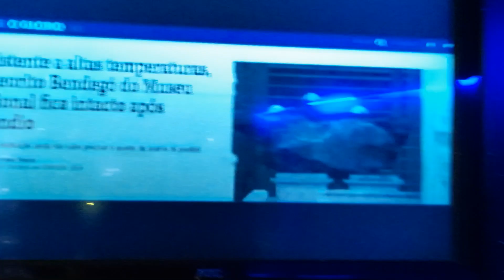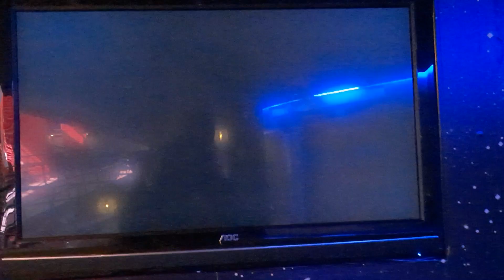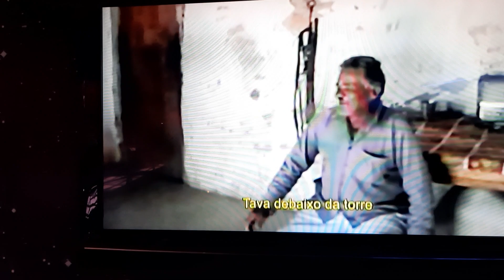meteorito de bendengo